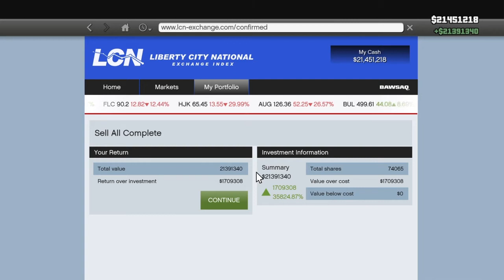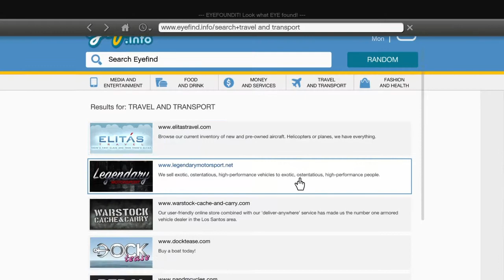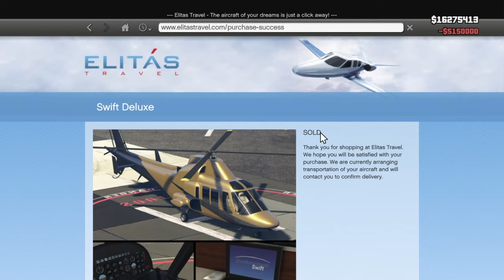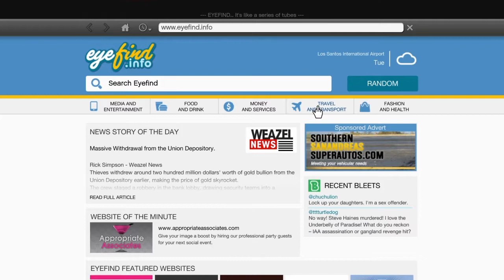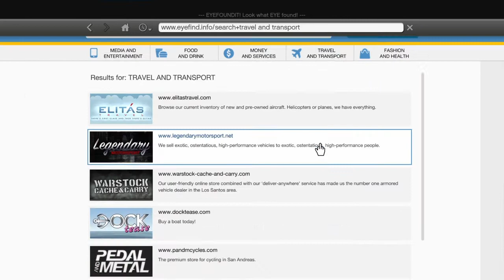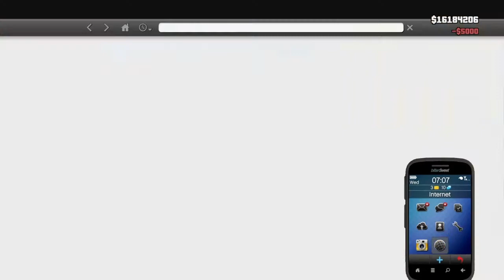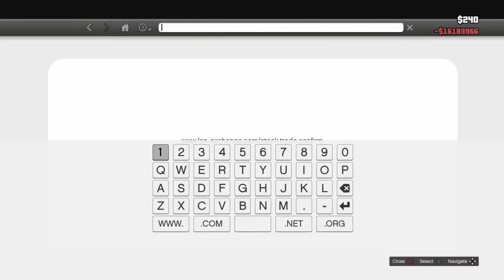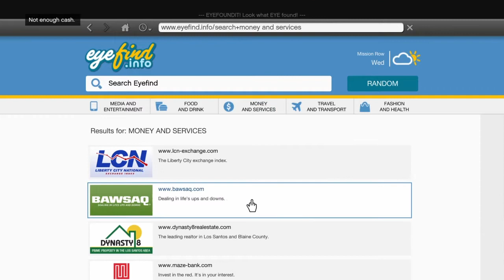Raar doen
SHAREfactory™